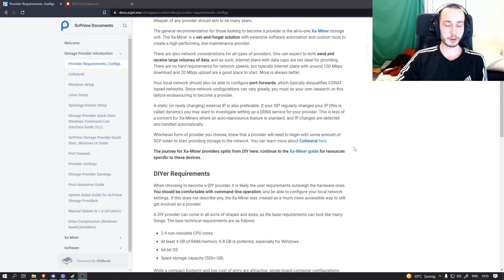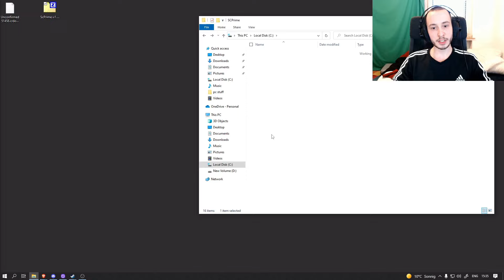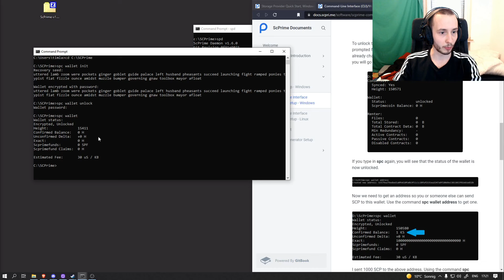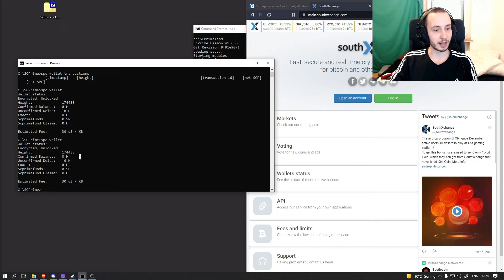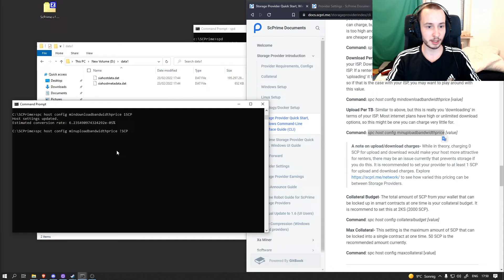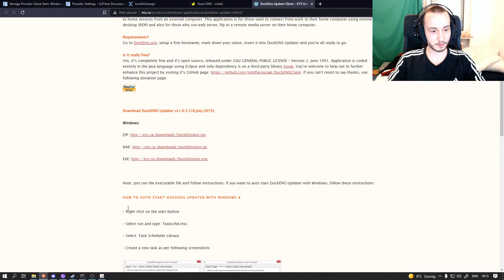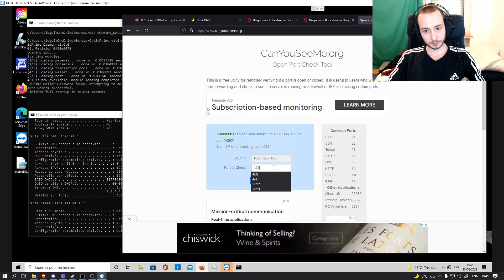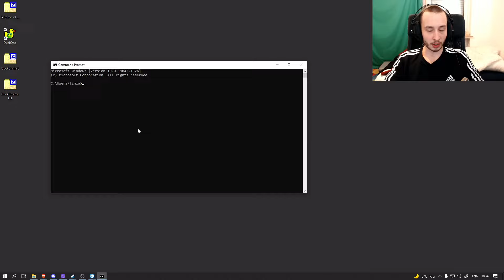SCPrime Windows CLI Setup FULL Tutorial UNDER 15 MINUTES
SCPrime, in this video we go over the whole tutorial setup for you to be able to run an SCPrime Storage Provider machine either through HDD or SSD, including DuckDNS, Collateral, command line setup and much more!

SCPrime cloud storage is the project i cover in this video so you can start making passive income by mining their native token.

Crypto Posters:

This video was inspired by creators such as Vosk Coin, Jesse Eckel, Max Maher, Eddie Yoon, even Graham Stephan, aswell as Nerdy Dude Stuff, Jimmy is Promo, Eigen Tech, and Tactical Investing, etc...

These are all cryptoccurency projects that i have tried myself and really liked, their all pretty new and great opportunities to make a little extra money, dollars, euros, passive income on the side of your main 9 to 5 job, or at scale enven quit your job all together.

Let these crypto miners do the work for you, sit back, relax and have a hot coffee during this cold begining of 2022!

Uploaded at 9 PM, Published at 8:40AM.